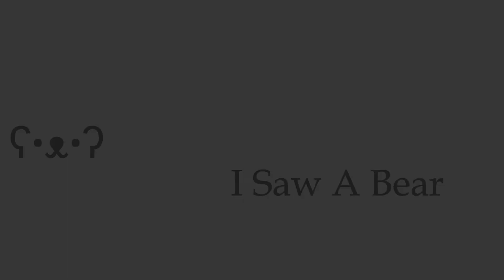Body Roadblock - Foxhole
Too bad you can't stop trucks this way...

Like and Sub for more Roadblocks